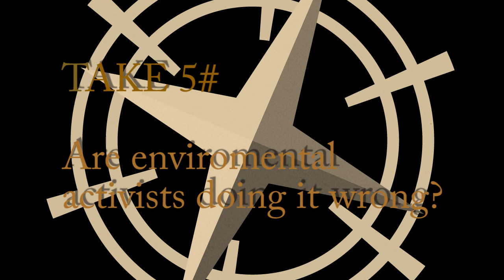Do climate change activists need a reboot? Things I would change in the political sphere.